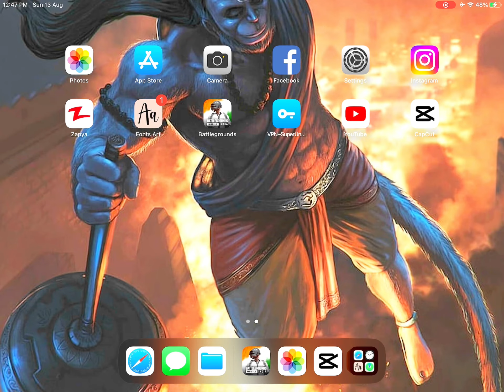𝗪𝗵𝗲𝗻 𝗬𝗼𝘂𝗿 𝗘𝗗𝗜𝗧𝗜𝗡𝗚 𝗕𝗮𝘁𝘁𝗲𝗿 𝗧𝗵𝗮𝗻 𝗬𝗼𝘂𝗿 𝗚𝗮𝗺𝗲𝗽𝗹𝗮𝘆 🤯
𝗔𝗯𝗼𝘂𝘁 𝗠𝗲 ~ 𝗜 ‘ 𝗠 𝗔𝗻 𝗜𝗻𝗱𝗶𝗮𝗻 𝗚𝘂𝘆 𝗙𝗿𝗼𝗺 𝗠𝗣 ( 𝗠𝗮𝗱𝗵𝘆𝗮 𝗽𝗿𝗮𝗱𝗲𝘀𝗵 ) 𝗝𝘂𝘀𝘁 𝗣𝗹𝗮𝘆𝗶𝗻𝗴 𝗢𝗻𝗹𝘆 𝗜𝗻𝘁𝗲𝗿𝘁𝗲𝗻𝗺𝗲𝗻𝘁 𝗣𝘂𝗿𝗽𝗼𝘀𝗲  𝗔𝗻𝗱 𝗦𝗸𝗶𝗹𝗹𝘀 𝗜𝗺𝗽𝗿𝗼𝘃𝗲𝗺𝗲𝗻𝘁 ❤️

𝗗𝗲𝘃𝗶𝗰𝗲 - 𝗜𝗽𝗮𝗱 𝟴𝘁𝗵 ❤️